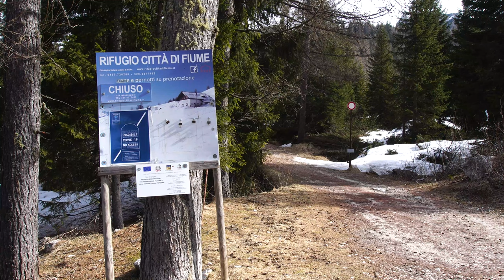55. Da Passo Staulanza A Malga Prendera